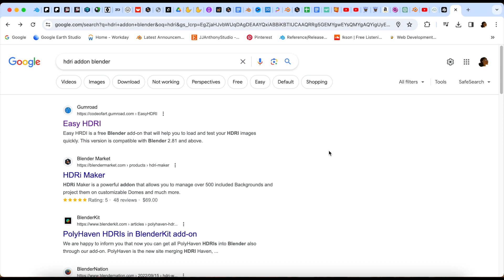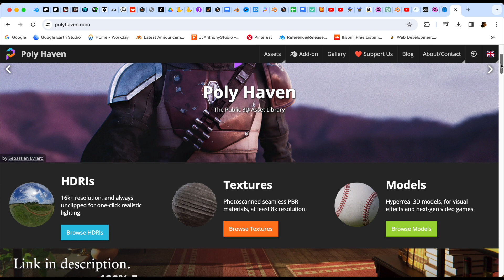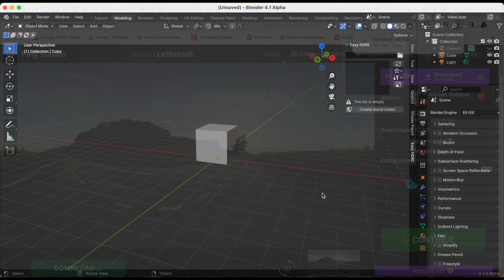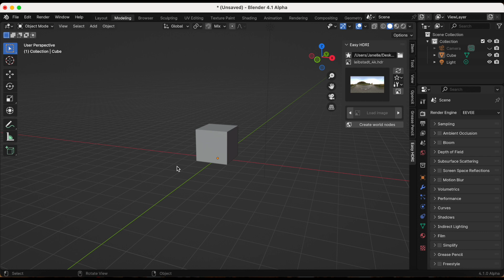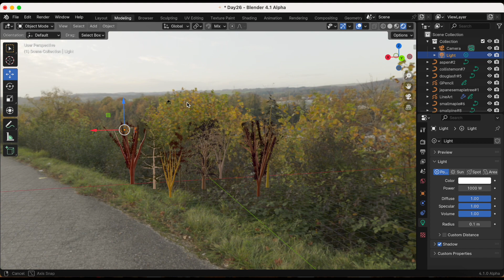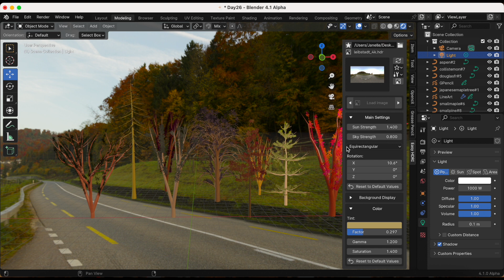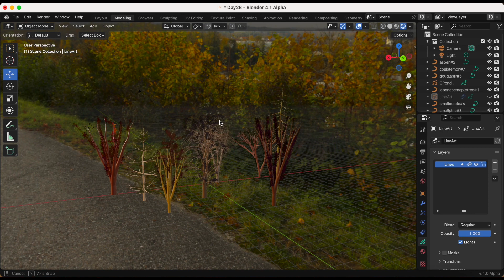31 Days of Blender Grease Pencil Challenges - Day 28: Lighting with HDRI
On Day 28 of 31 Grease Pencil Challenges, we are going to light our scene with a HDRI. High Dynamic Range Image (HDRI) is another way to light your scene.

Chapters:
00:00 - Introduction
00:05 - Overview
05:35 - Challenge #28
06:14 - Thank you for watching!